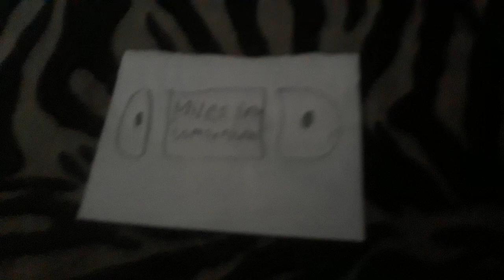Destroying Another Miles From Tomorrowland VHS